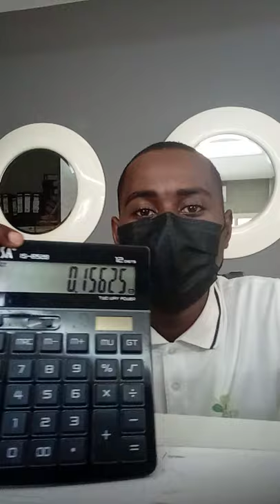5 Things about Mozambique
I will let you know 5 things about Mozambique
1-Money required to take a public Bus (10 Meticais) less than 1 USD
2-Comunication (We usually do not greet people, unless we have something to ask about.
3-Cinema( I think you will find cinema just in Maputo(Capital of Mozambique), please download your movie and watch on your computer.
4-  Marriage (people here get married when they are still child, because of money  and food issues)
5- English is less spoken, we speak portuguese